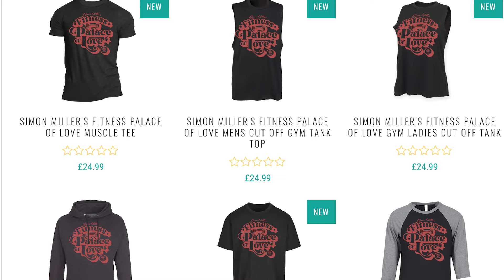Is Roman Reigns Stealing Cody Rhodes' Spotlight?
Socials: @SimonMiller316